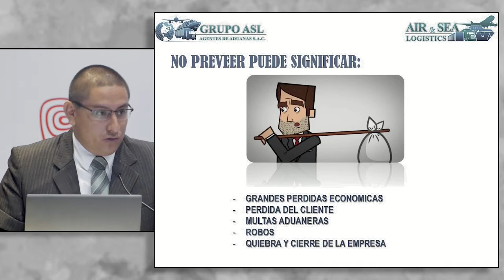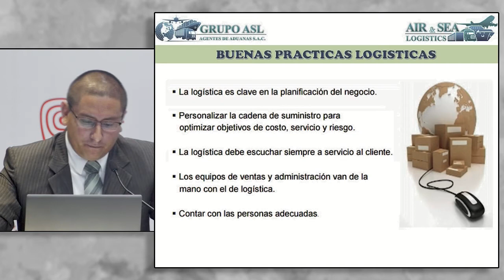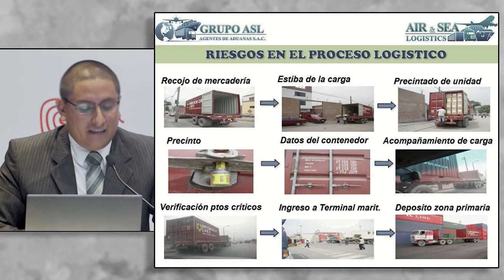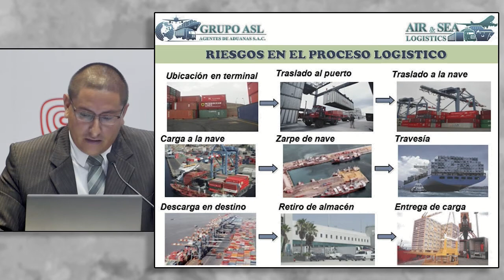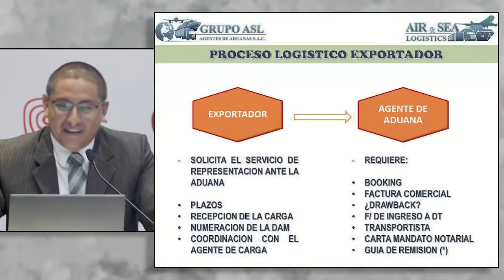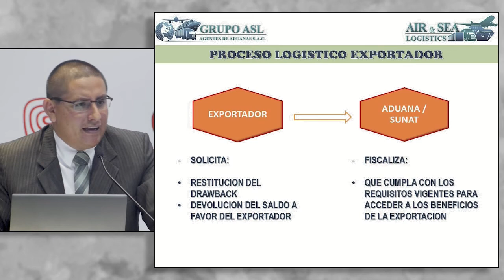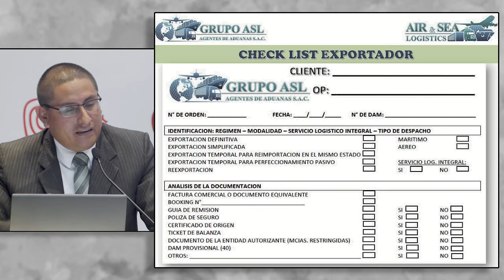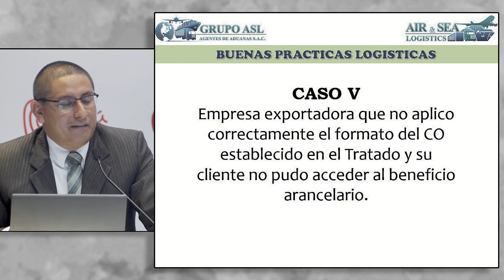Puntos Críticos en el Proceso de Exportación. SOLANO, Andrés [03 de agosto de 2016]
Conferencia del Seminario Miércoles del Exportador PromPerú:
"Puntos Críticos en el Proceso de Exportación".

SOLANO, Andrés
Air & Sea Logistics

PromPerú